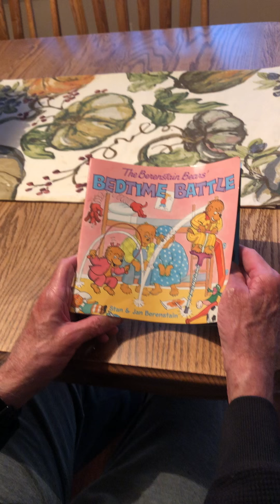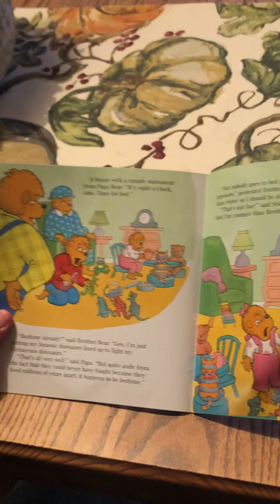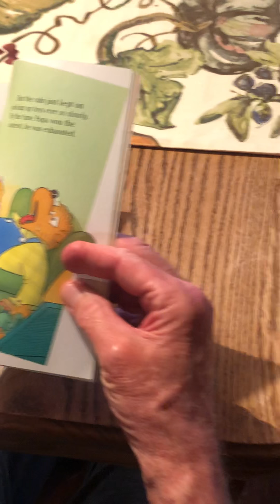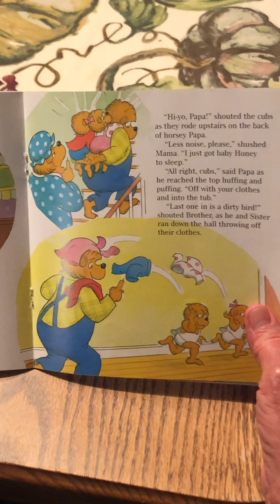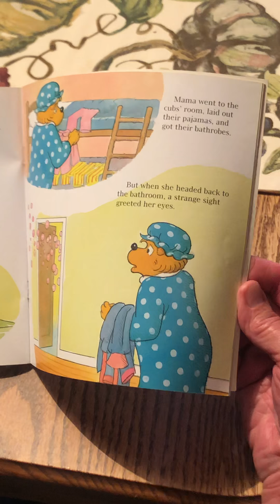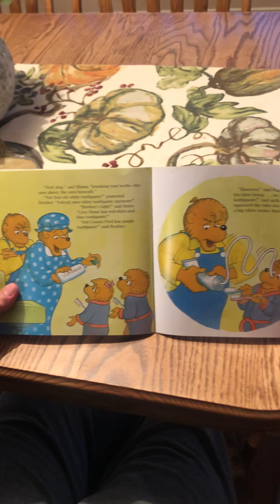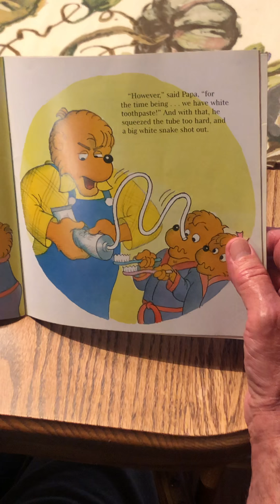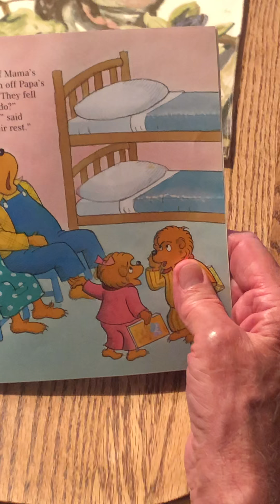Bedtime Battle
Grandpa reads Berenstain Bears